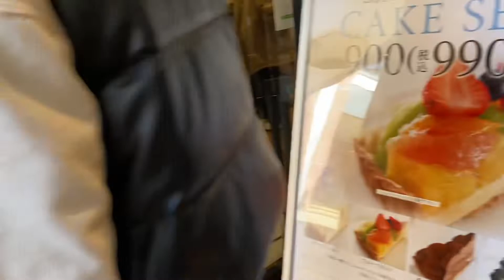Bonding with my baby girl Miyuki going to COSTCO IRUMA